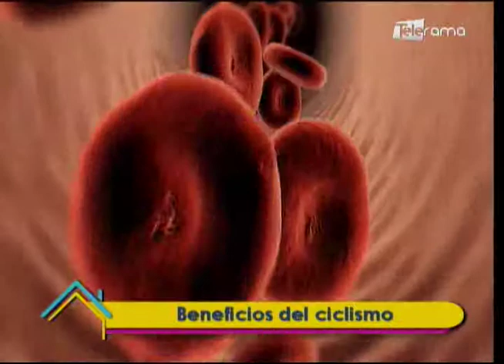Beneficios del ciclismo